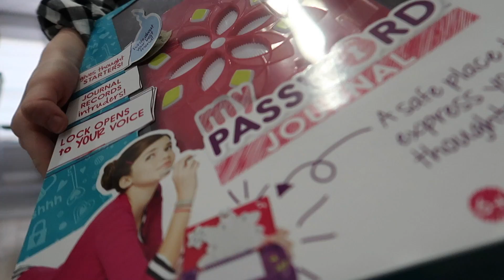BACK SPASMS (Family vlog)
Come hang out with us at CVX live this year!